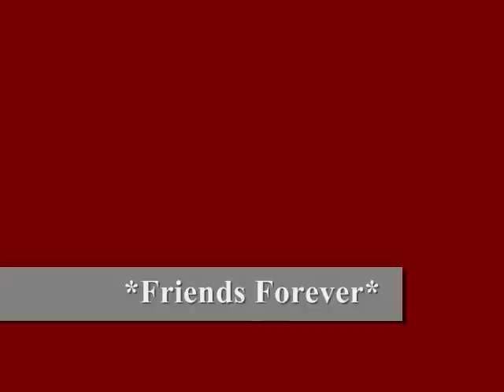Colby Community College 2009-2010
Colby Uzb